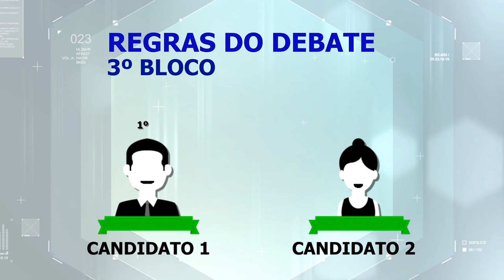Debate Temático Programa Agora 24.08.18 (Segurança) – 03º Bloco